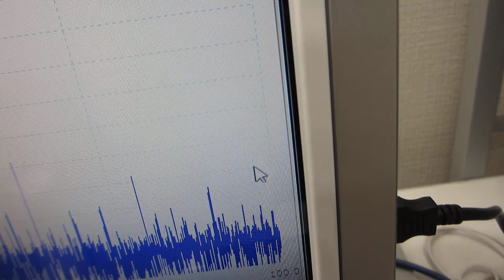線材を利用した超音波実験